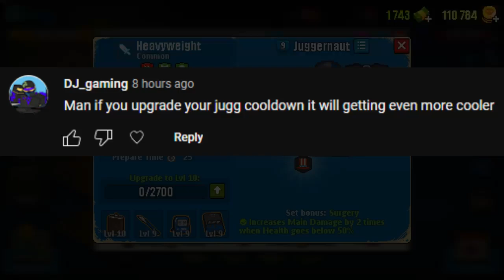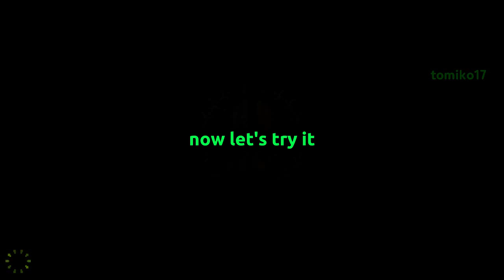Overkill Juggernaut Has No Mercy ☠ Dead Ahead: Zombie Warfare F2P DAZW